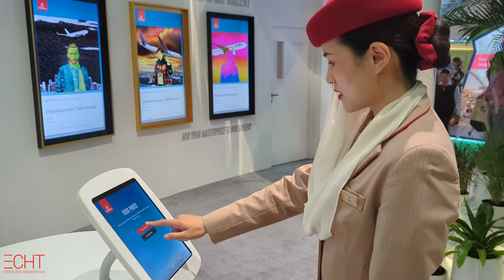AI Art Generation and Gallery - Emirates Airline, Arabian Travel Market Dubai